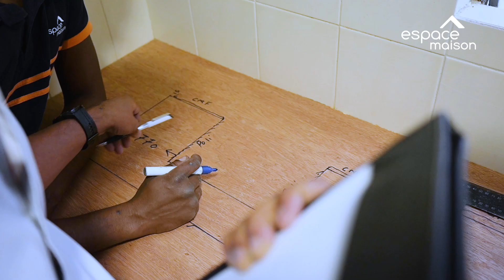Pose du quartz chez Cedric Lanappe par notre département Contracting